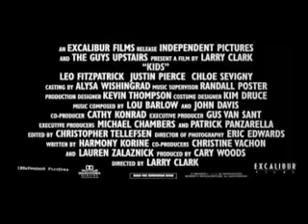Kids, Offical Trailer